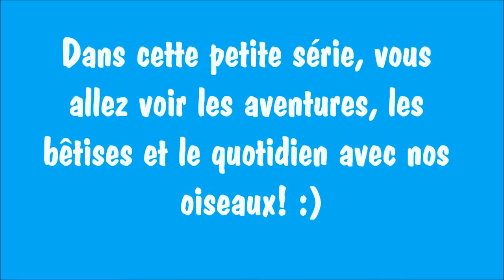KIWI EST COINCÉ DANS UNE ARMOIRE! Le quotidien des oiseaux n°1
Voici une nouvelle petite série où je vais vous montrer le quotidien avec les oiseaux et les aventures que nous vivons avec eux! :) Ceux qui n'ont pas de perroquets chez eux pourrons alors découvrir la vie avec ces magnifiques animaux.Je vais essayer de faire ce genre de vidéo environ à chaque semaine.

Les programes que j'utilise:

-Windows live movie maker et pinaccle studio 16, pour le montage
-Power point, pour les miniatures

Abbonez-vous, likez et laissez des commentaires! ☺